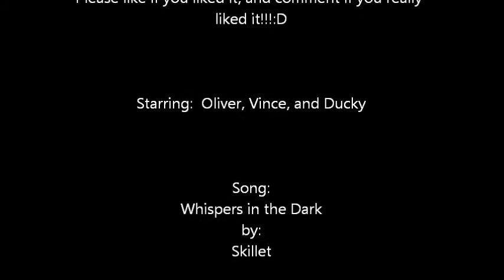Whispers in the Dark - Skillet (guitar cover)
Me, Lucas, and Oliver rocking out to "Whispers in the Dark" an AWESOME song by the greatest band ever! SKILLET:D

Please excuse the messed up part in the beginning, but feel free to enjoy the rest;)

God Bless:D